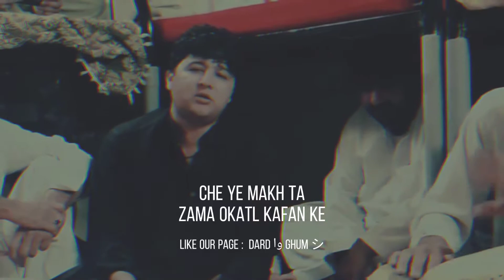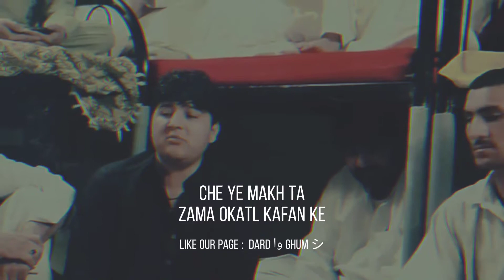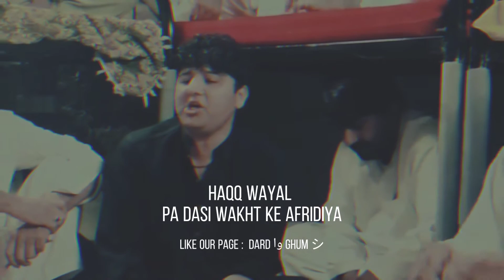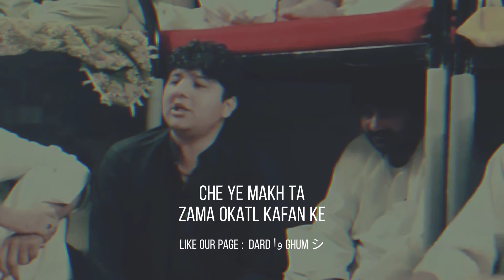Che Ye Makh ta zama okatal kafan ke..| De wel Uo lewany kam shu pa watan ke..| 2022 new gazal